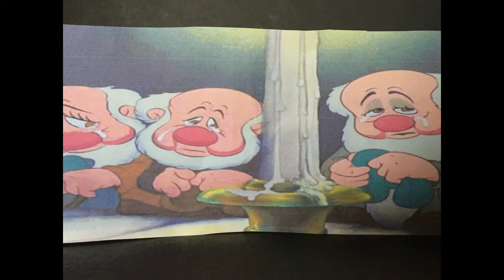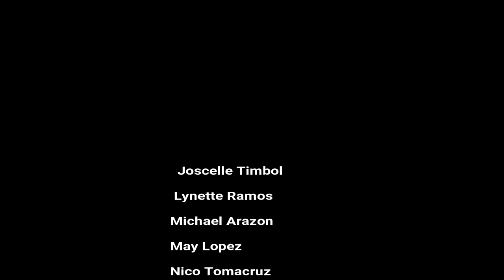people of tao chou